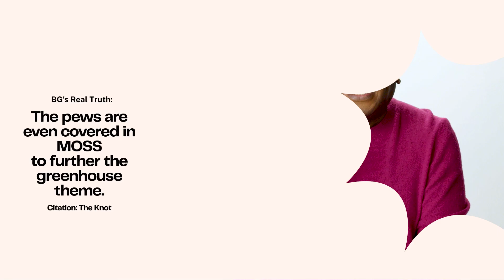Expert Breaks Down Over-the-Top Movie Weddings | The Real Truth About Fake Weddings | The Knot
Wedding planner Brian Green breaks down the wedding scenes from Bridesmaids, Crazy Rich Asians, and Addams Family Values.

Produced by Redbird Entertainment

What You’ll See:
00:00 Intro
00:21 Bridesmaids
01:30 Crazy Rich Asians
03:18 Addams Family Values